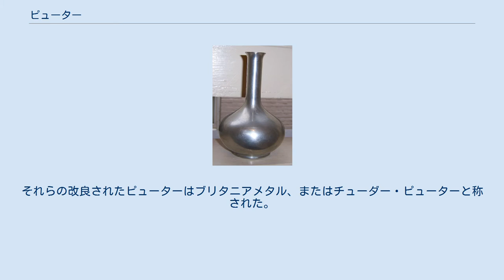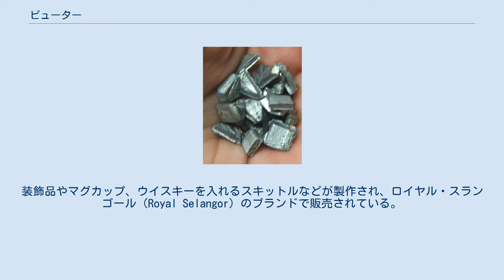ピューター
ピューター ピューター製の皿 ピューター製の花瓶 ピューター製のビアマグ ピューター（英: Pewter)、またはしろめ（白目、白鑞）は、スズを主成分とする古くからある低融点合金である。
成分の一例はスズ93%、アンチモン7%で、融点は約250℃である。
青灰色。
しばしば、アンチモンの代わりに鉛、または銅やビスマスを含むこともある。
 元々はスズに鉛を加えていたが、18世紀のイギリスにて鉛の代わりにアンチモンを加える改良がなされた。
それらの改良されたピューターはブリタニアメタル、またはチューダー・ピューターと称された。
今では、ピューターと言えばブリタニアメタルの事を指す。
 主に工芸品や装飾品、メタルフィギュアなどに用いられる。
全米フィギュアスケート選手権では、4位までがメダル授与対象であるため、金・銀・銅のメダルに加えて4位選手にピューターメダルが授与される。
 マレーシアのスランゴール州はスズの産地であり、ピューターの工芸品が名産となっている。
装飾品やマグカップ、ウイスキーを入れるスキットルなどが製作され、ロイヤル・スランゴール（Royal Selangor）のブランドで販売されている。